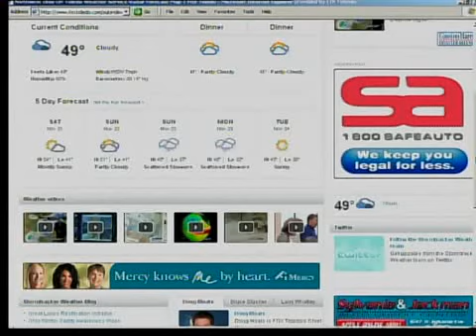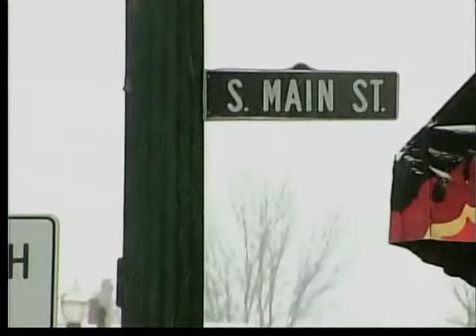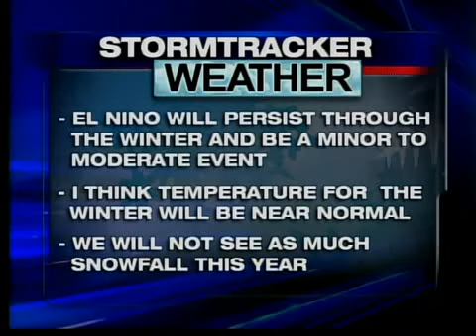Official NW Ohio 2009-10 winter outlook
Last January Toledo received 30.7 inches of snow. That's just below the amount of snow we would receive in the Glass City for a whole winter season.

It was the coldest January since 1994.